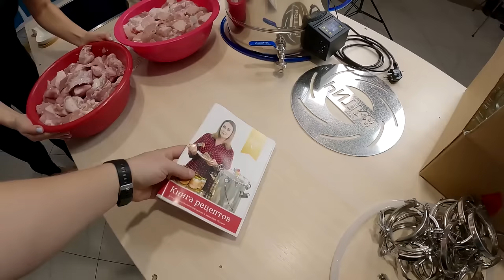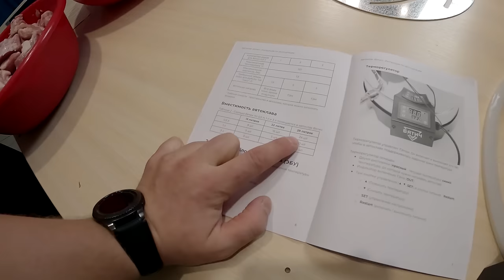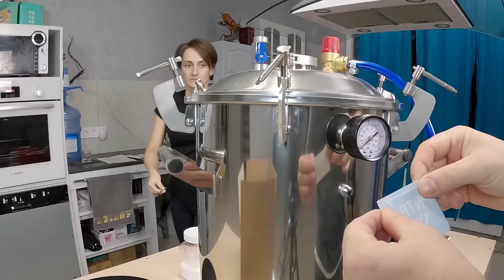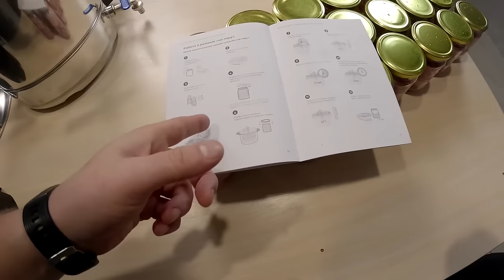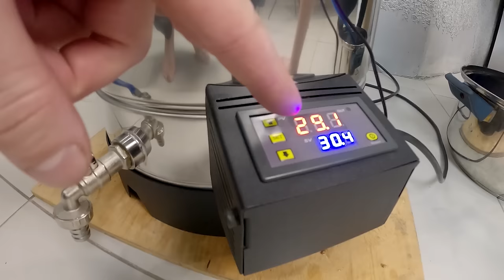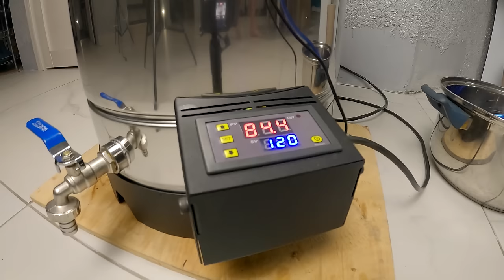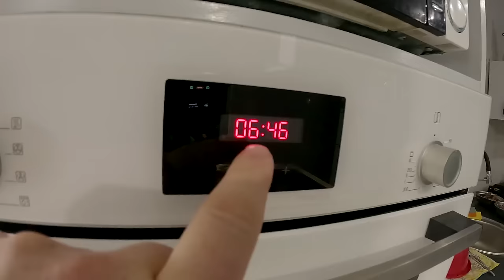Как приготовить нежнейшую тушенку своими руками. Автоклав "Вятич"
✔ Платформа Друзья, сегодня хотим с Вами поделиться нашим новым увлечением. Вообще, я давно уже задумываюсь о том, что бы начать готовить различные "вкусности".
      И сегодня мы как раз расскажем о таком полезном инструменте, как - автоклав Вятич. С  его помощью, мы теперь с легкостью можем готовить тушенку и другие угощения для гостей, а так же для моих поездок на пасеку в тайгу.
      Приятной новостью стало, что консервировать можно на пару или на воде, как вы больше привыкли. В паровом режиме вы используете меньше воды - автоклав в 10 раз быстрее нагревается и остывает.
    В комплекте с каждым автоклавом идет полноценная печатная книга рецептов.
    Аналоги электрических автоклавов стоят от 30.000. Автоклав Вятич с электронным блоком управления можно приобрести всего за 18.000. Экономия минимум 12.000